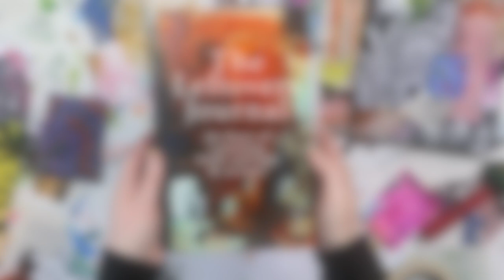NEW class! The Leftovers Journal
I am excited to share a preview of my next 30 day art journal class that kicks off January 1st!

The Leftovers Journal
Launches Sunday, January 1st
$30.00
UNLIMITED ACCESS/SELF PACED
for more info or to register

Join me for a creative and messy class that makes use of all those leftover scraps, salvage materials and things that might otherwise get thrown away. It never fails when the new year rolls around that I am ready to get organized but instead of throwing things out I love re-purposing my own art, experiments, paper, ephemera and more!

In this class we will be working in the pages of an art journal creating with paint, mixed media techniques, fabric, paper and recycled items. I will be sharing a variety of ways to transform and incorporate all those scraps and leftovers into your art journaling process- altering recycled materials, stamping, mark making, stitching, creating unique backgrounds, collaged pages, building compositions, unique spreads and so much more!

We will be working through 1 lesson a day for 30 days! The concept is that you have one simple idea, prompt or technique to work through each day for 30 days. IMPORTANT NOTE: this class has new ideas does not repeat other classes on recycling.

All of my online classes have unlimited access which means that you can join in at any time, come and go as you please and create at your own pace! All ages and levels welcome!